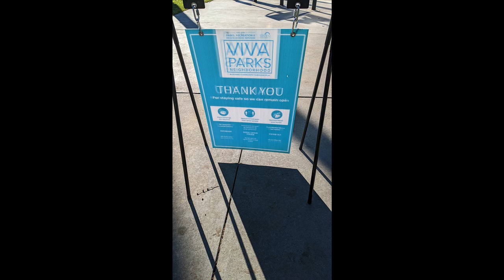SJSU Mural Club & Friends @VivaParksSJ (Dec 2021)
As part of H&A in Action and its initiative, Geography of the Arts, John Contreras & friends return with the SJSU Mural Club in Dec. 2021 @VivaParksSJ to engage kids (and their parents) at Arena Green West Park just before the holidays. The Mural Club was joined by some local graffiti artists and other incredible downtown business, including Nirvana Soul serving coffee treats.